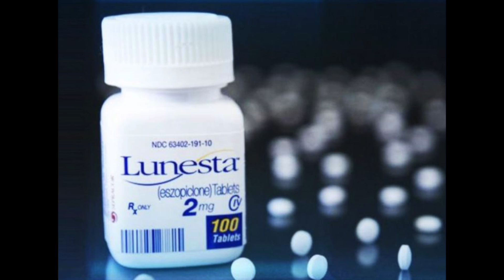Lou Nesta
Having trouble sleeping? You need Lou Nesta